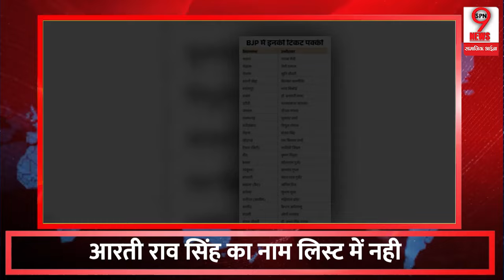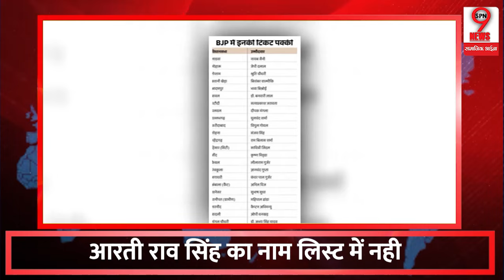भाजपा की पहली लिस्ट सामने आते ही तोशाम सीट पर श्रुति चौधरी का नाम, आरती राव का नही, बगावत शुरू ?